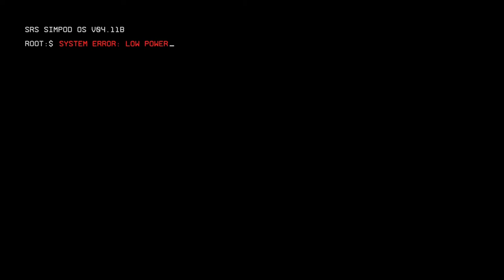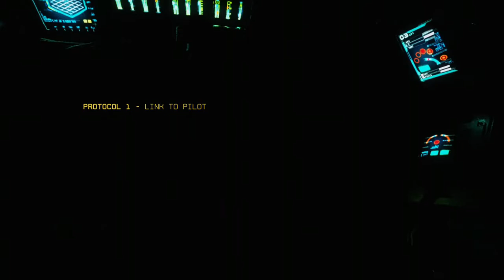SOME TITANFALL 2 GAME PLAY XBOX ONE